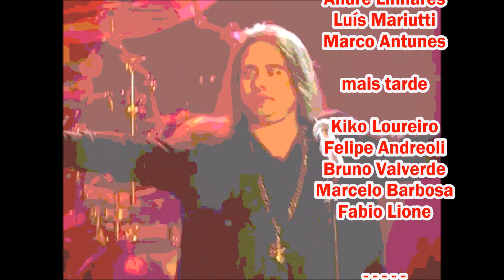angra - metal brasileiro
conheça o estilo e a história de uma das mais importantes bandas de heavy metal, da américa latina